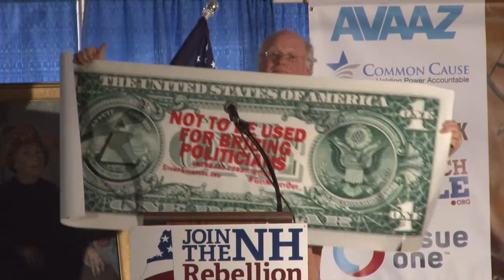StampStampede Ben Cohen at nhrebellion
Ben Cohen on stampitout